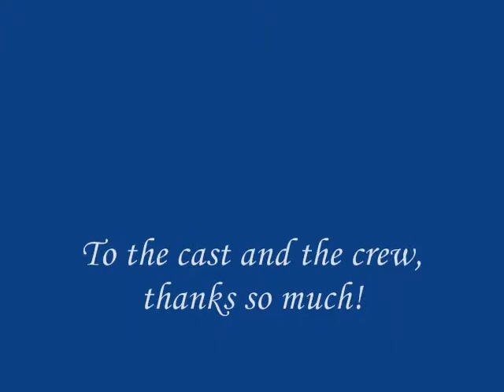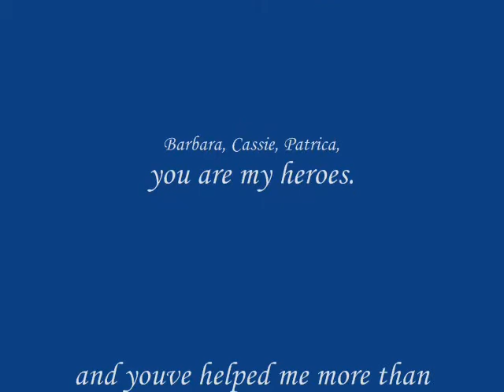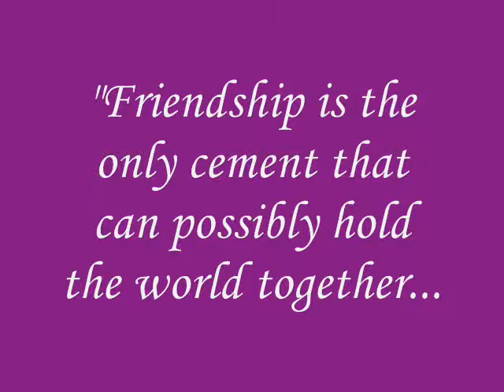Pirates of the Bermuda Triangle: Attack of the Shoe Shiner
Clarence and Demitri, twin brother pirates, have to battle off an old foe from high school in order to save their parents from a potato famine in the Bermuda Triangle.
We made this in my living room/backyard. The quality sucks and im sorry about that. So if there are parts you dont understand, i apologize.